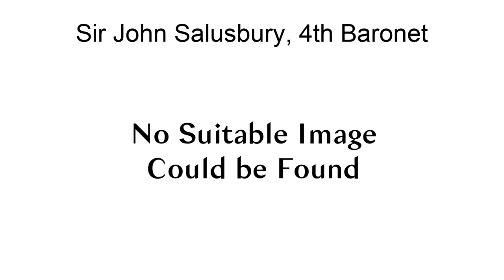Sir John Salusbury, 4Th Baronet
Sir John Salusbury, 4th Baronet (died 23 May 1684) was an English  politician who sat in the House of Commons from 1661 to 1685.
Salusbury was the son of Sir Thomas Salusbury, 2nd Baronet and his wife Hester, daughter of Sir Edward Tyrrell, 1st Baronet. He was a minor when he succeeded to the baronetcy on the death of his brother, Thomas, in 1658. In 1660, Salusbury was elected Member of Parliament for Denbigh Boroughs. He was re-elected MP for Denbigh in the two elections of 1679 and in 1681.Salusbury died without issue in May 1684 when the baronetcy became extinct. The family home, Lleweni Hall, passed to his sister Hester, who married Sir Robert Cotton.
Salusbury married Jane Williams, daughter of Edward Williams of Weige, Caernarvonshire.

== References ==